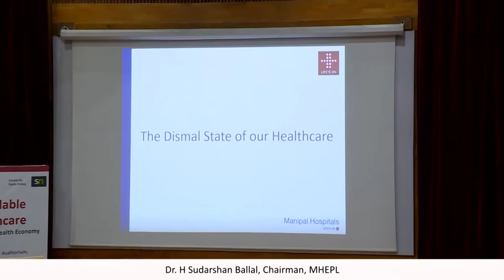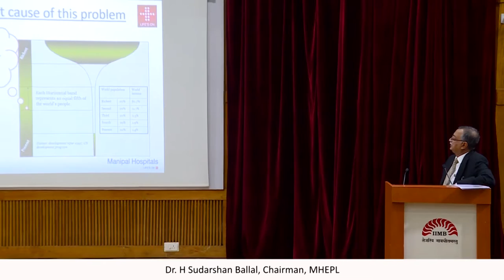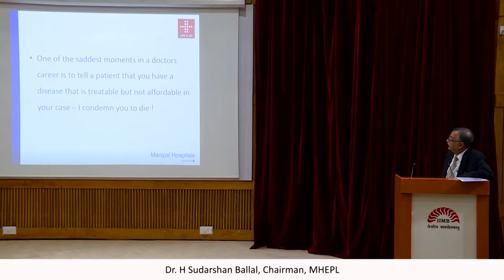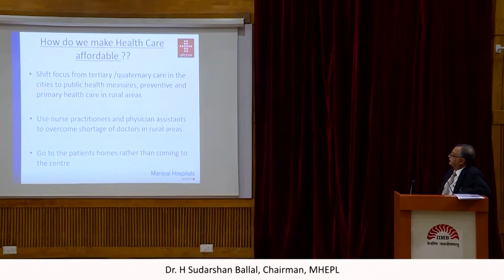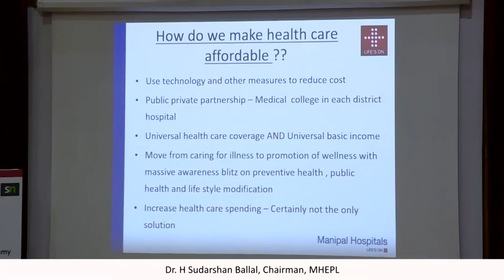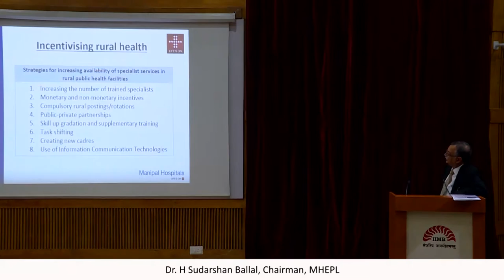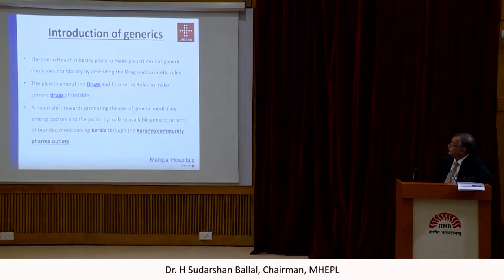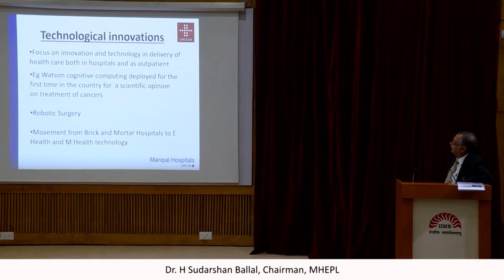Affordable healthcare Keynote Address by Dr H Sudarshan Ballal